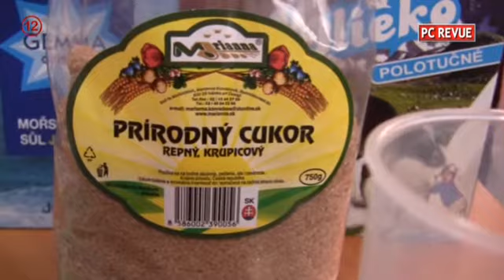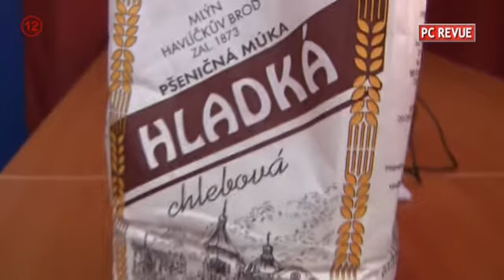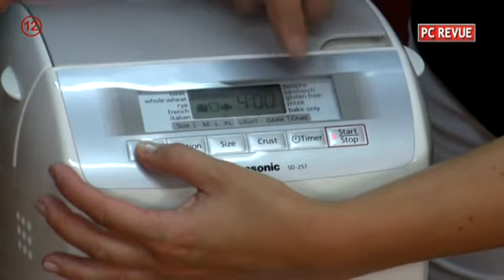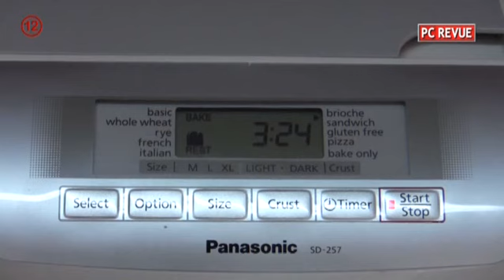Pekarnicka na chleba, part 1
Pekarnicka na chleba od firmy Panasonic